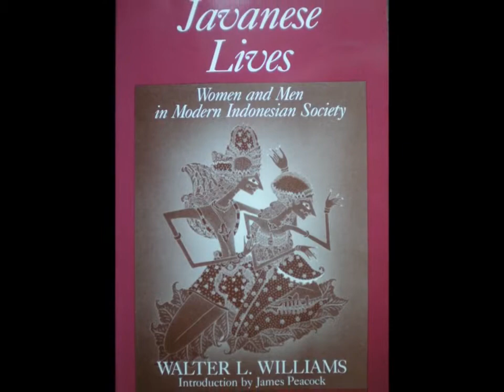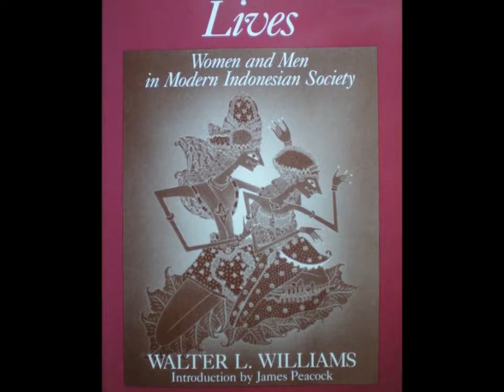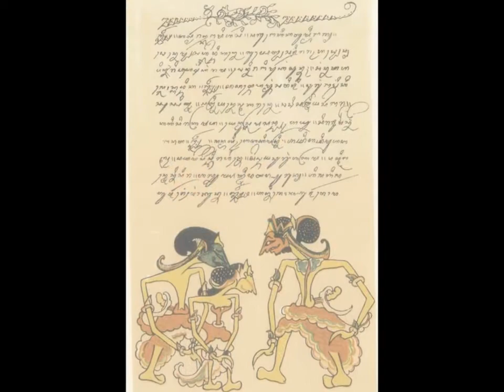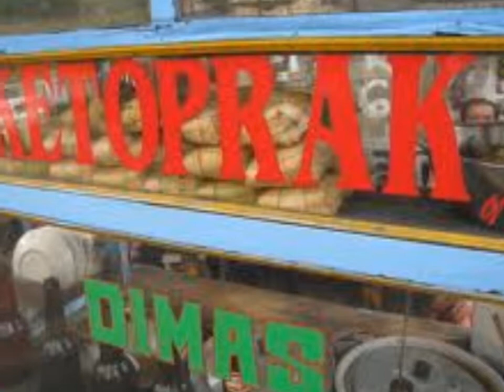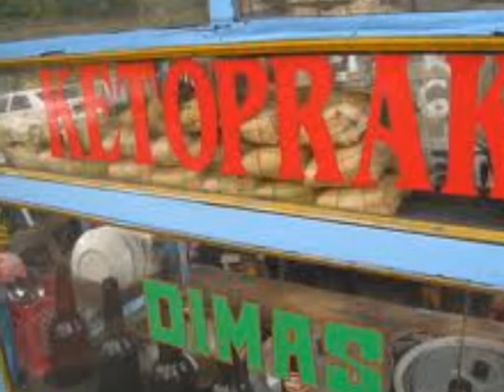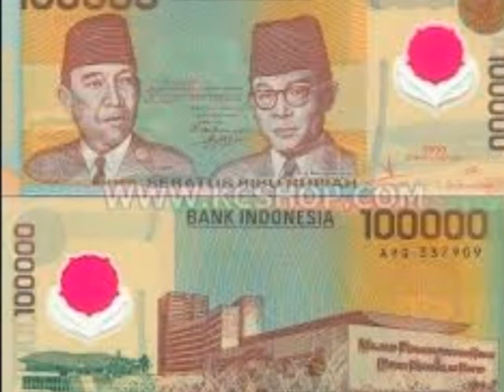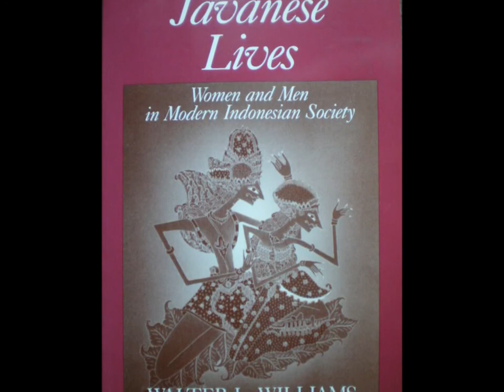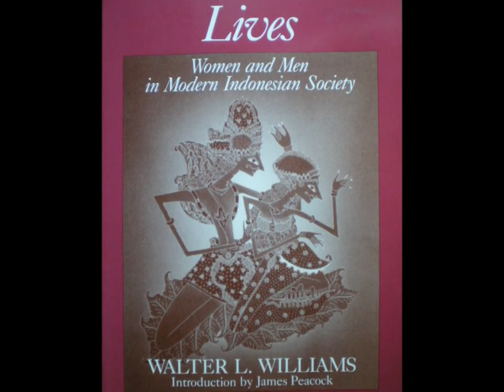Indonesia history and Java culture ★ Culture Documentary HD